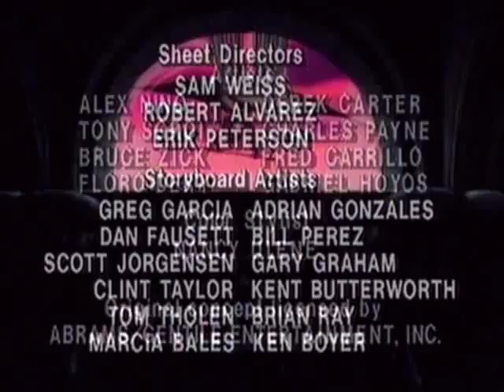Visionaries: Knights of the Magical Light [1987] S1 E11 | Sorcery Squared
Visionaries: Knights of the Magical Light is a science fantasy media franchise that consisted of a short-lived toyline of action figures and vehicles produced by Hasbro, and an animated television series by Sunbow Productions that ran for one season of thirteen episodes in 1987.[2] Star Comics published a bimonthly comic book series that lasted six issues from November 1987 to September 1988. The animated series was the first Hasbro property to be produced by Sunbow without the aid of Marvel Productions, and utilized Japanese studio TMS Entertainment for overseas animation work.

The story is set on the fictional planet of Prysmos, a futuristic society where all technology and complex machinery suddenly cease functioning, and its citizens are forced to rely on ancient magic to survive. This happens when the three suns of the planet align and their combined radiation emissions deactivate all technology on the planet, similar to an electromagnetic pulse effect. The titular Visionaries are knights who are split into two factions: the heroic Spectral Knights and the evil Darkling Lords. The Visionaries who wish to gain the usage of magic is invited to a competition by the wizard Merklynn. After surviving traps, dangerous creatures, and each other, survivors are rewarded with unique animal totems affixed to their armor chestplates; these talismans are based on the bearers' individual attributes while allowing them to transform into their specific creatures.[4]

Some of the knights are given staves enchanted with various magic powers that are activated by its holder reciting a special verse. They could be used only once before they needed to be replenished in the animated series, but had unlimited use in the comic series. Characters who could not use these weapons instead had the power to infuse vehicles with magical powers, the spells for which were printed on official toy packaging but never used in either the comics or the animated series. In the Star Comics series, the female characters were given shields which operated in the same manner as the male characters' power staves.

Visionaries: Knights of the Magical Light